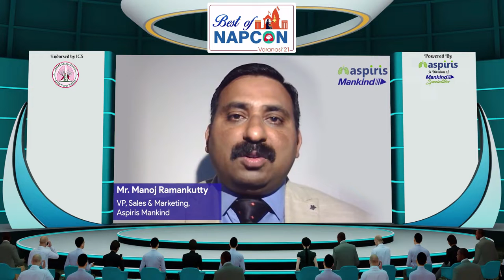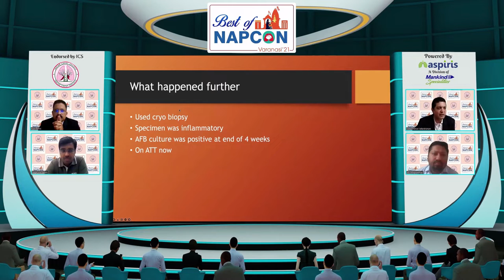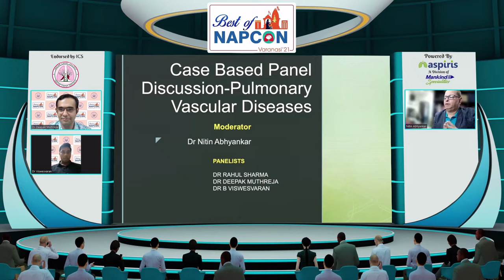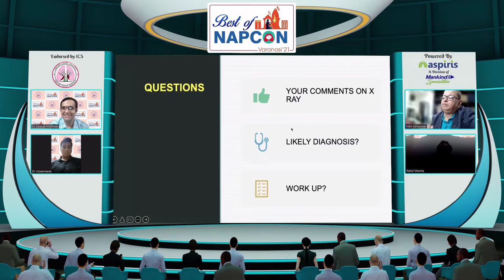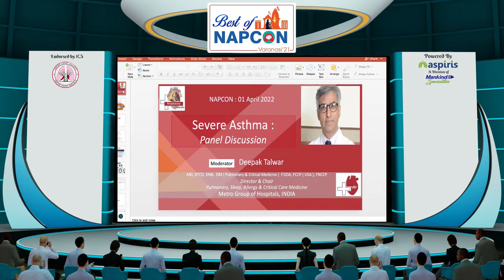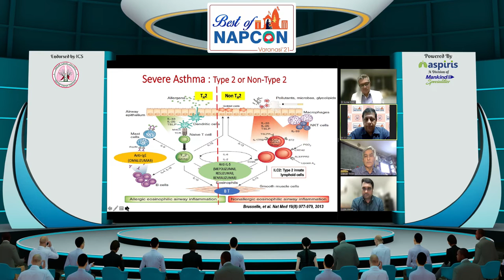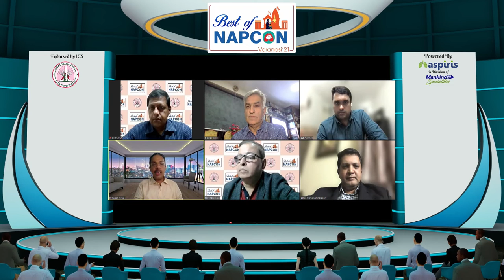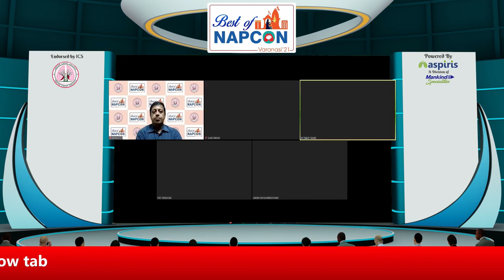Napcon 24 June 22 1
Webinar on best of NAPCON